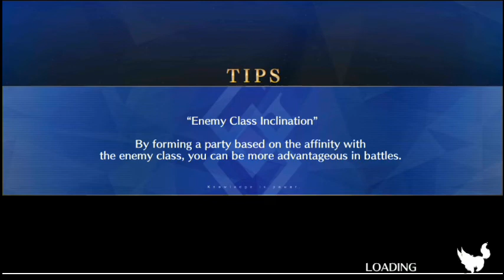FGA NA Halloween Event ~ Cu Chulainn vs Medea (Lvl 1 George too tanky)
Finally new boss for next video...400k HP Liz boss please :(